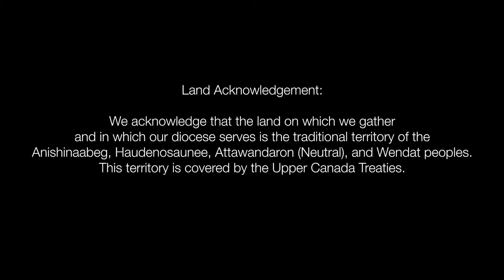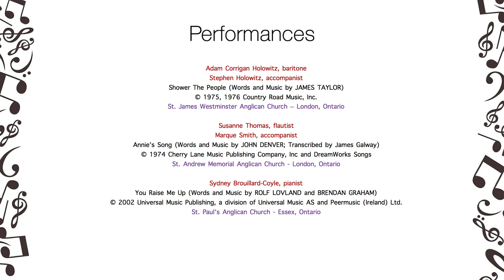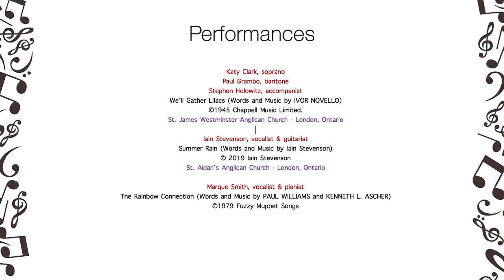Springtime and Hope - A Virtual Concert benefitting PWRDF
Join some of the Diocese of Huron’s finest musical talents for this virtual event in support of PWRDF’s All Mothers and Children Count COVID-19 Extension Fund.
* Sydney Brouillard-Coyle (St. Paul’s, Essex)
* Katy Clark & Paul Grambo (St. James Westminster, London)
* Sara & David Hall (St. John the Evangelist, London
* Adam Corrigan Holowitz & Stephen Holowitz (St. James Westminster, London)
* Linda Nicholls (Archbishop) the Primate, Anglican Church of Canada
* Ian & Catharine Sadler (St. Paul’s Cathedral, London)
* Iain Stevenson (St. Aidan’s, London)
* Rachel Snow (St. Michael & All Angels, London)
* Rev. Andreas Thiel (St. Matthew’s, Windsor)
* Susanne Thomas (St. Andrew Memorial, London)
* Tyne Townshend (St. Aidan’s, London)
* Marque Smith (Director of Music Riverside UC, London)
Thanks to John Sproule, Dean Paul Millward & St. Paul’s Cathedral, London, for technical assistance and recording space; to Church of the Epiphany, London for recording space; and to the staff at PWRDF.